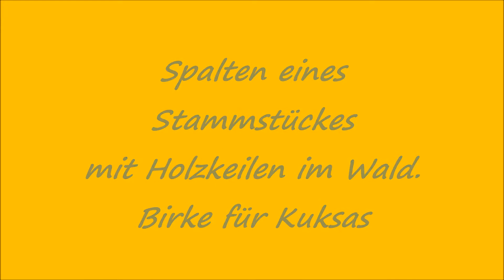Bushcraft, Holz spalten im Wald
Hallo liebe Freunde, ich habe letztens beim Pilze sammeln einen schönen dicken Stammabschnitt einer Birke im Wald gefunden. Das beste Material eine Kuksa zu fertigen, aber viel zu schwer zum transportieren. Heute möchte ich euch zeigen wie ich mit nur einem kleinen Gränsfors, einer Klappsäge und im Wald gefertigten Hilfsmitteln dieses Birkenholz in transportable Stücke zerteilt habe.
Alles dazu hier in diesem Video. Viel Spaß beim guggen.
Euer Miesegrau